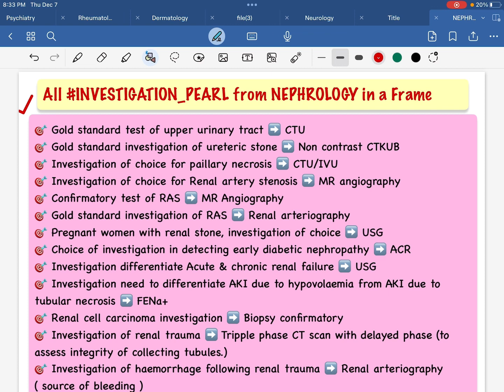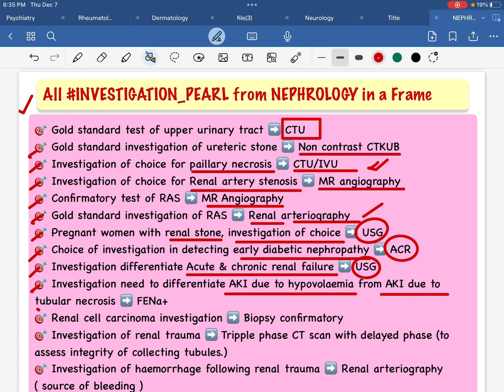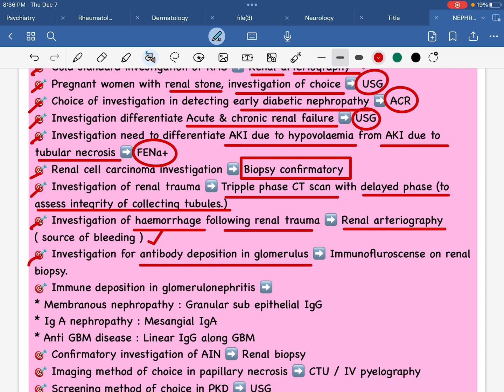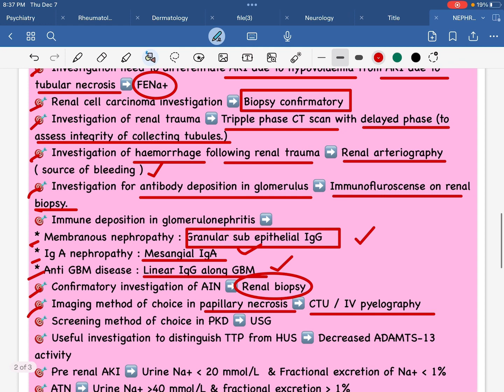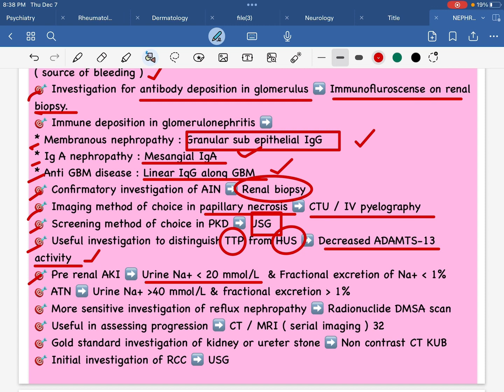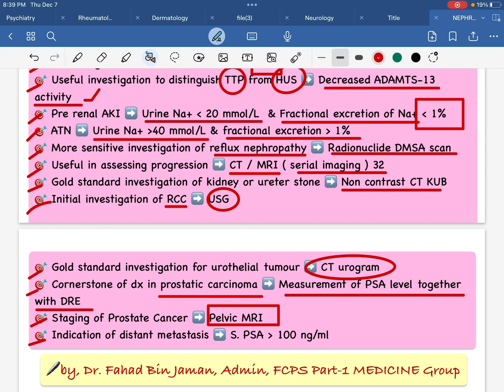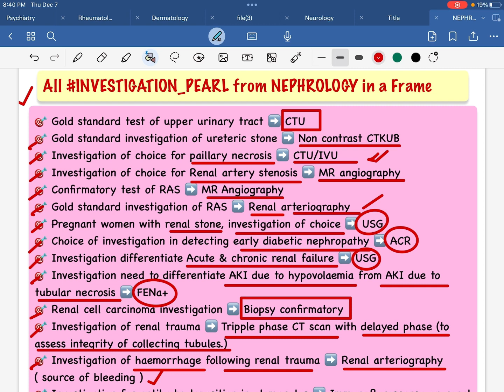"NEPHROLOGY" All Exclusive Investigation_Pearl at a glance in 7min for All PostGradExam,by,Dr.Fahad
FCPS Part-1